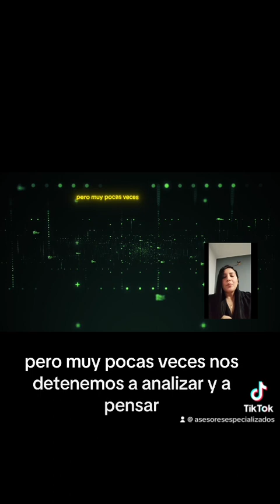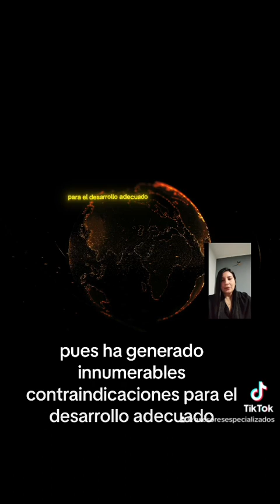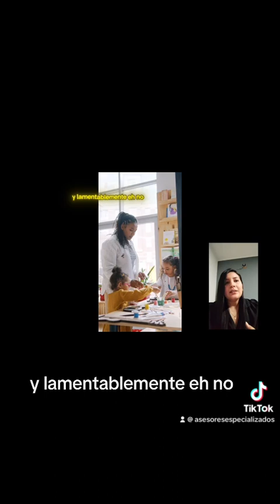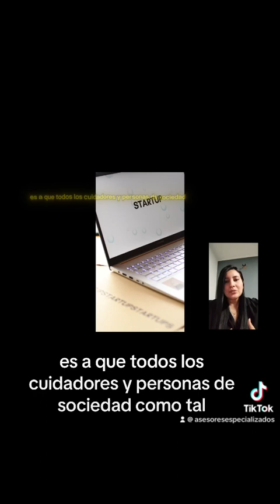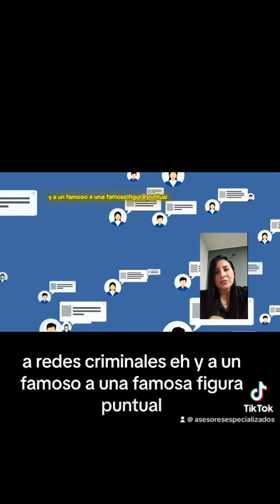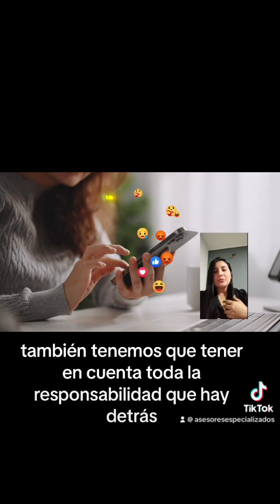Derechos humanos -Redes Sociales - derechos de los niños y niñas peligros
¡Descubre la poderosa historia de nuestros niños, niñas y adolescentes en el mundo digital! Únete a nosotros en este movimiento de cambio y marquemos la diferencia juntos.